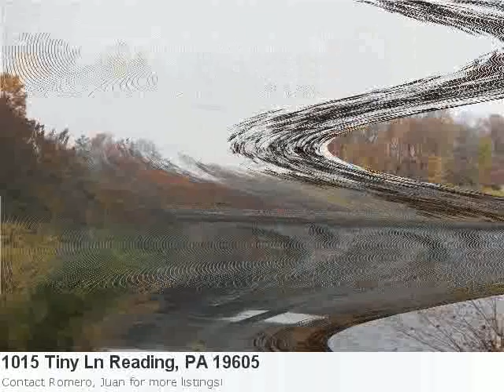Mls# 6129775 Is A Majestic 2 Bedroom, 2 Bath Home Located In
Couldn't Be More Excited To Show You This Brilliant New Listing: Here is what Trulia.com has to say about the area: Reading Market Stats: There is 1 seven bedroom property available with a listing price of $319,900. Overall the average listing price in Reading is $128,768. Property Details For: 1015 Tiny Ln Reading, PA 19605Type: ResidentialPrice: $149,900 Bedrooms: 2 Baths: 2.0 Sq Feet: 1,112 See full detail for Listing: 6129775 Here is some additional information about 1015 Tiny Ln Reading Pa: Do You Enjoy River Front Views And Access But Don~~~T Want To Travel 2 Hours For It? Then Check Out This Brick Home Overlooking The River. Your Cares Will Slip Away As You Enjoy The Sights And Sounds Of Nature From Your Screened In Porch. The Perfect Spot For Any Meal Or To Enjoy Your Favorite Novel. Walk Down To Your Own Waterfront To Enjoy Your Kayak Or Fishing. Inside This Home You Will Enjoy Hardwood Floors And Its Open Floor Plan On The Main Level. Downstairs Offers Finished Walk Out Lower Level With Woodstove To Take The Chill Out Of Your Utility Bill. Lower Level Finished Area With Full Bath Has Potential For 3rd Bedroom. Great Location Makes Coming Home A Real Joy.